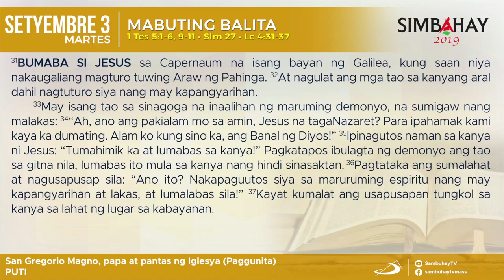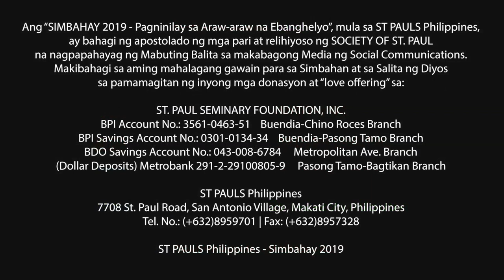Simbahay | Ang Paggunita kay San Gregorio Magno, papa at pantas ng Iglesya | Setyembre 3, 2019